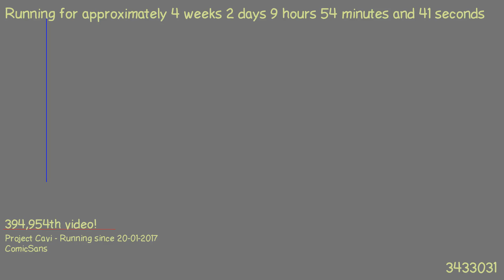1487577527 - Webdriver Cavi - H